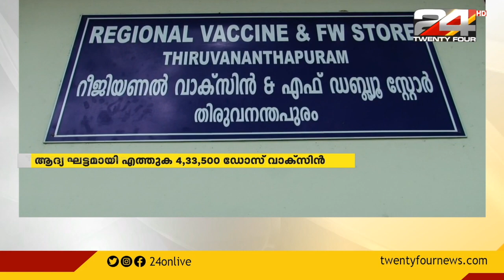സംസ്ഥാനത്ത് കൊവിഡ് വാക്സിൻ ഇന്നെത്തും